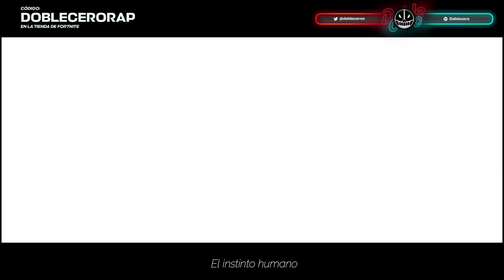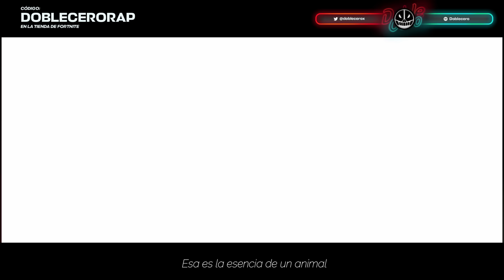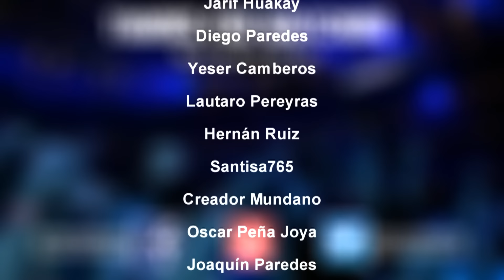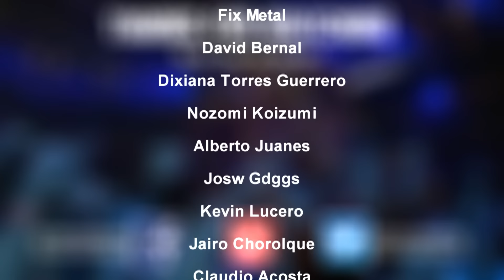Jack el destripador Vs Hércules 💥| Record Of Ragnarok Rap | La justicia contra la Maldad 🔪🩸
🔪🩸 Jack el destripador contra Hércules, Shuumatsu no Valkirye 💥

Si eres de los pocos Dioses que vio esto, comenta un 🔪